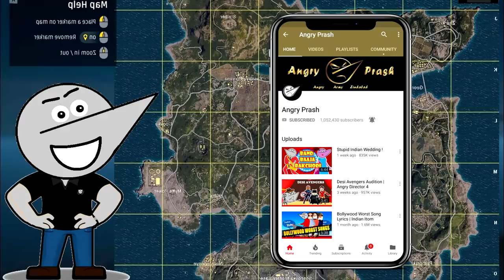What If PubG Was Made In India Angry Prash